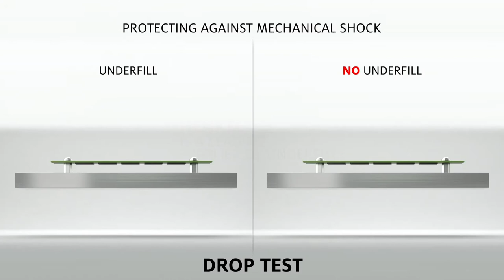How Do Henkel Underfill Materials Work? | Animation | Circuit Board Protection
Discover Henkel Adhesives Underfill solutions and find out how they improve the reliability of components.

This video features underfill materials and the main benefits this technology provides.  It shows how Henkel underfills improve reliability, bond components to PCBs and help protect devices from mechanical shock. The video shows the different underfill dispensing possibilities such as corner bonding, edge bonding and full underfill.

More About Henkel Underfill Materials

Connect with Henkel Adhesive